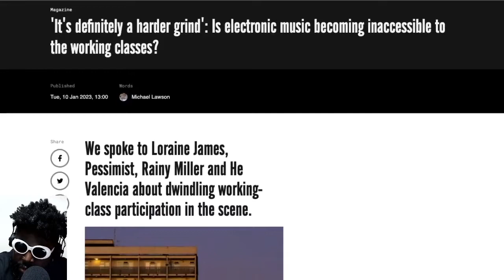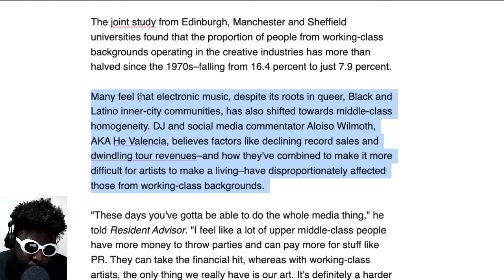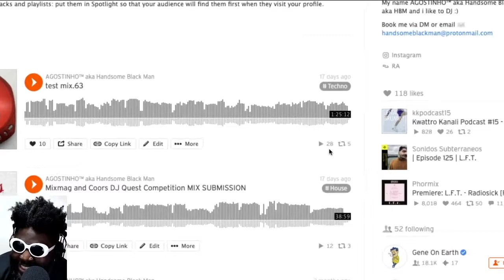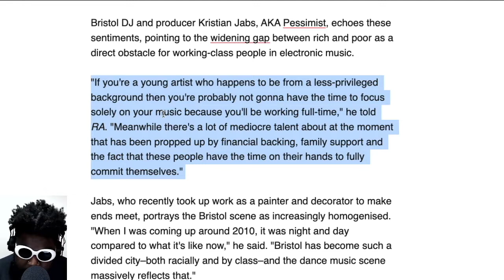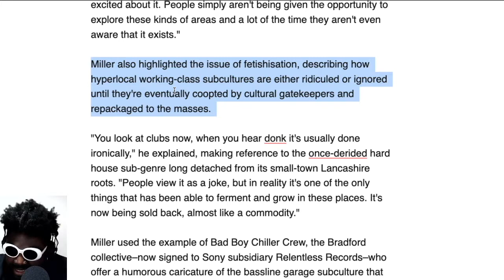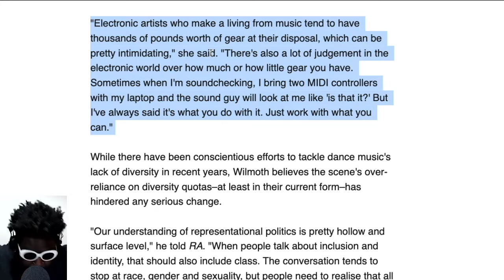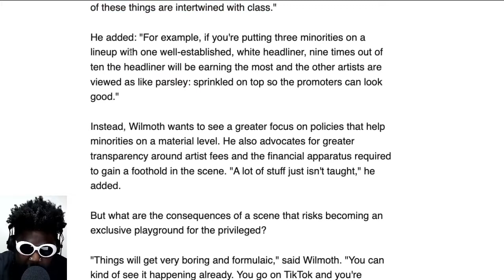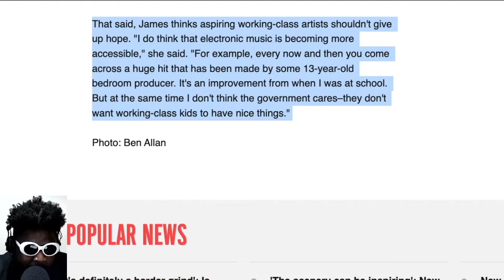Why A Career In Electronic Music Is Inaccessible to the Working Class